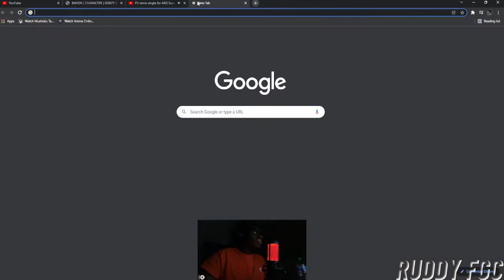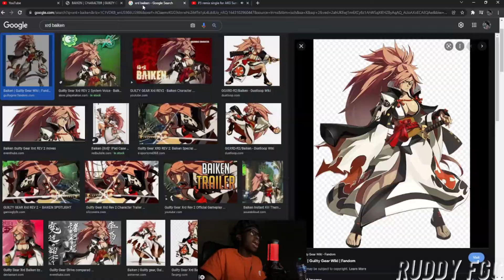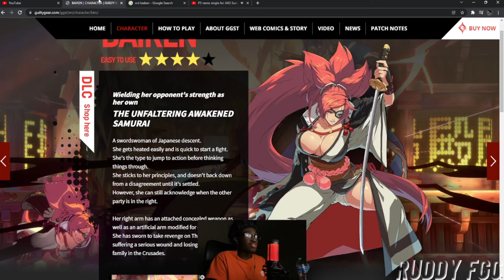Good Job On Baiken ArcSys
Arcsys genuinely did a good job on baiken, talk with me about it.